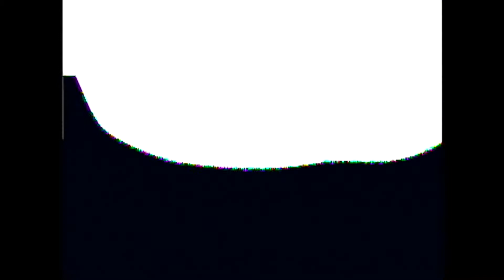Bill's P-51Birthday Flight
Bill's bucket list included flying in a WW II warbird.  This flight was done with the Stallion 51 squadron in Florida.